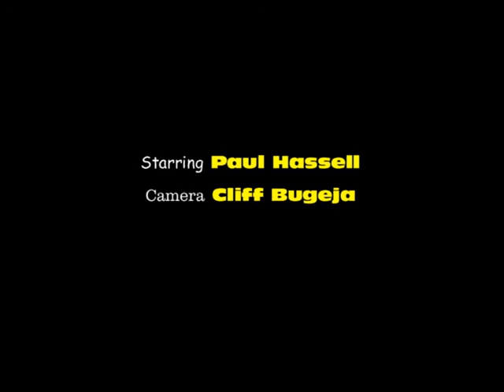Russell Coight TV Comedy Inspiration?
Having watched the hilarious TV comedy 'Russell Coight's All Aussie Adventures' recently, it reminded me of a short fun video on Gun Safety I made nearly 30 years ago in 1989. maybe it served as an inspiration to the current TV show writers?. ha ha...I would like to think so!
Camera used: Toshiba Video8 format.
Location:  Northern Territory en route to Queensland